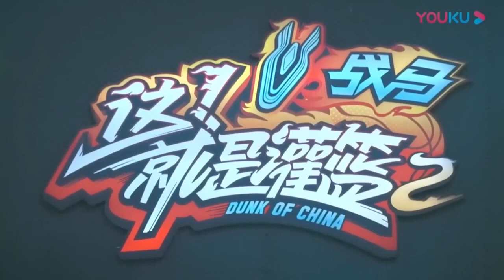韋德陪練被球員蓋帽？面子差點沒掛住 《這就是灌籃2》